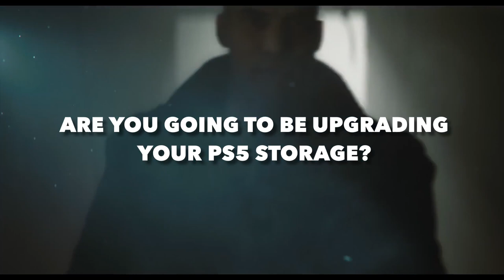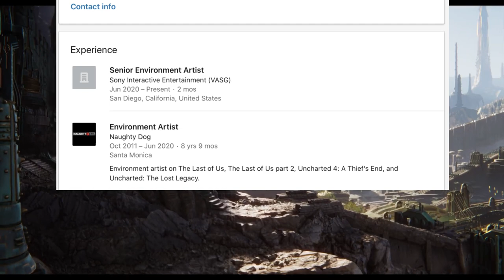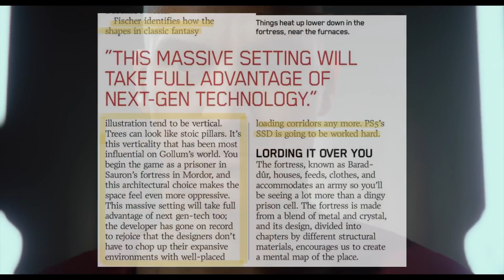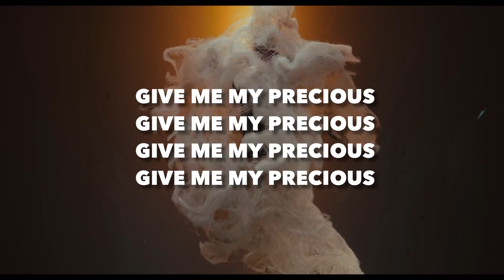PLAYSTATION 5 ( PS5 ) - MASSIVE WORLD WILL “WORK PS5 SSD HARD” FULL NEXT GEN! / UNCHARTED 5 WON...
- PS5 Console
- DualShock 5
- PS5 Rumors
- PS5 Leaks 2019
- PS5 News
- DualShock 4 controller on PS5
- PS5 UI

100 Likes and I'll give myself a hug...